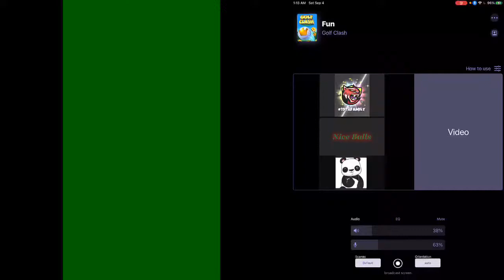Golf Clash - Big Top Tournament - MasterS - OR - Practice Round